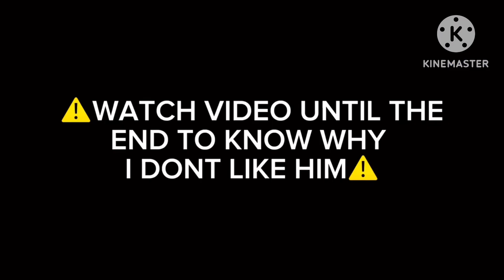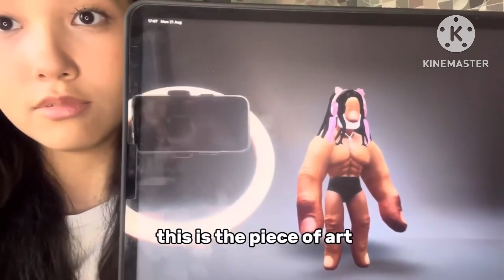I edited uwucutesingle hate billy